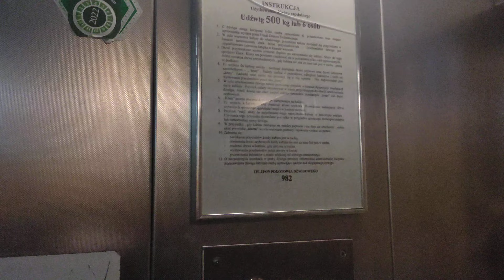Winda ZREMB Dwuskrzydłowa mod. Dźwig Service Łódź, @Szpital im. Madurowicza, Łódź, Poland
Chyba najrzadsza winda wrzucona przeze mnie do tej pory.